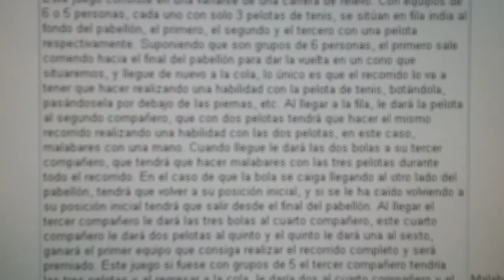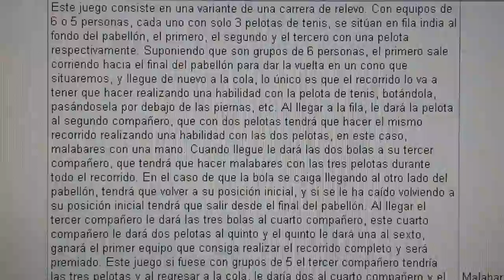20140512 091137 Juegos Motores